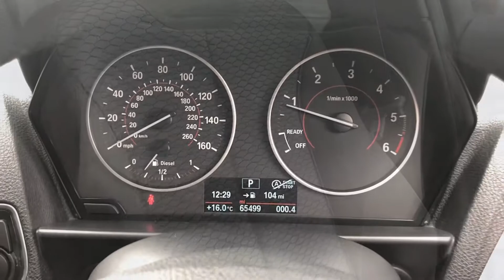2013 63 Reg - BMW 1 Series 2.0 118d (143 BHP) M Sport Sports Hatch (s/s) 5dr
2013 63 Reg - BMW 1 Series 2.0 118d (143 BHP) M Sport Sports Hatch (s/s) 5dr